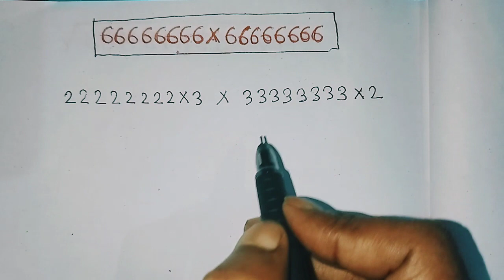How To Multiplication Between Two Large Numbers Without Calculator | Olympaid Maths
a lot, 🙏🙏🙏🙏🙏🙏🙏🙏🙏🙏🙏🙏